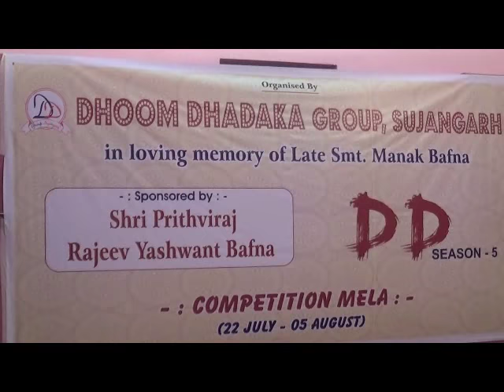SUJANGARH BACHHO NE UKERE SAPNE 22 07 18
सुजानगढ़ - सैंकड़ो बच्चों ने उकेरे सपने,
धूम धड़ाका ग्रुप की ओर से हुआ आयोजन,
ड्राविंग, विचित्र वेशभूषा, नृत्य, डिबेट कम्पीटिशन का आयोजन,
ओसवाल संघ में हुआ आयोजन